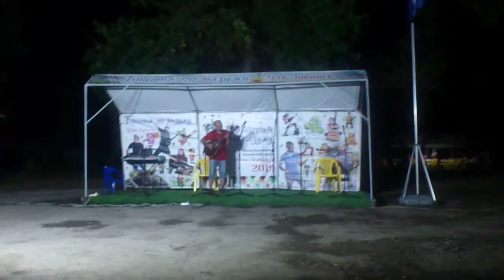Павел Должиков - Только не переставай бояться щекотки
Фестиваль бардовской песни "Братья по разуму" , Конкурс гитаристов G5+, Усть-Лабинск, озеро Копытце 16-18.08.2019.